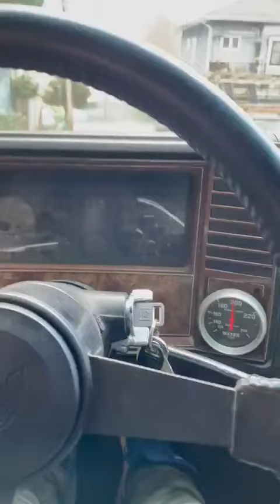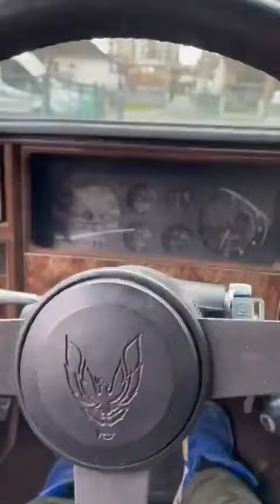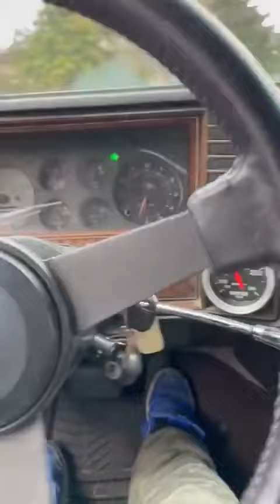machine Chevrolet El camino machine